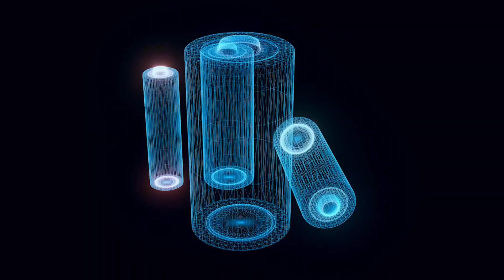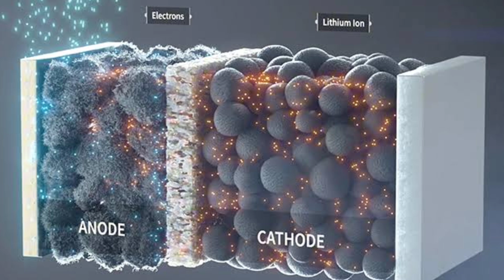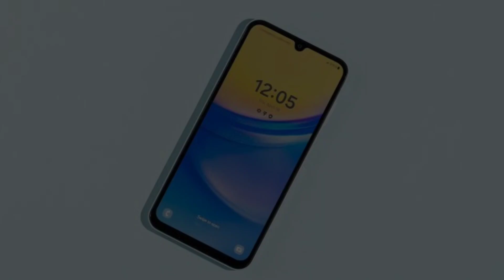How China’s New Battery Tech Extends EV Life by Decades